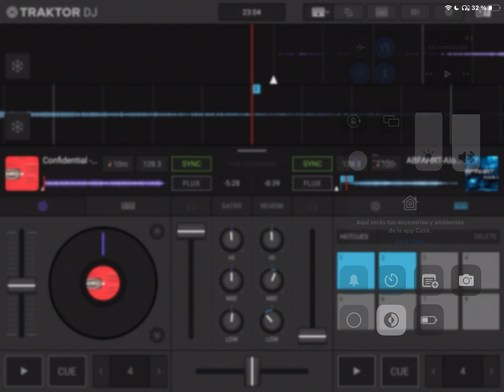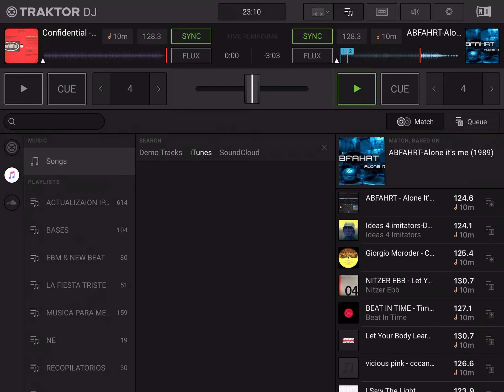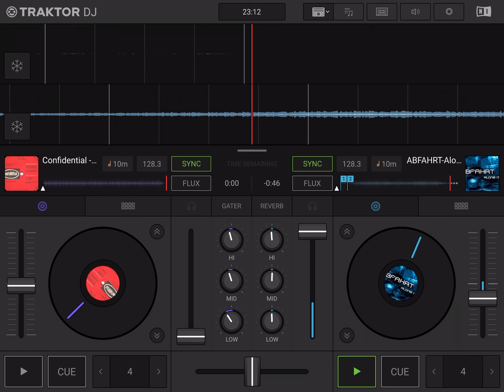ABFAHRT - Alone It’s Me (CONFIDENTIAL MIX)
Mix de dos temas cosí germans